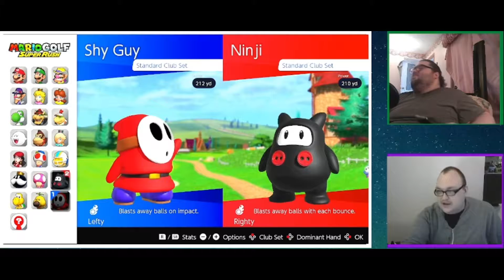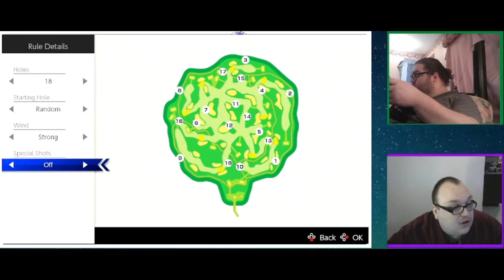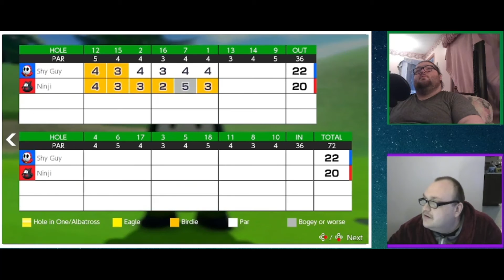The Cosmic Crusaders play Mario Golf Super Rush Rookie Course 18 Hole Part 1 of 3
Check us out on other social media as well